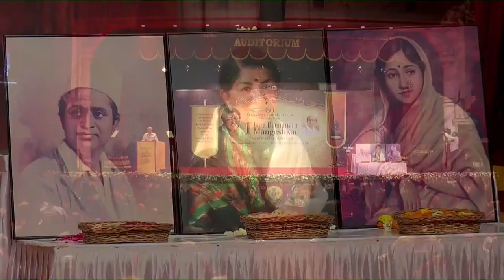1st Lata Deenanath Mangeshkar Award Ceremony in Mumbai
1st Lata Deenanath Mangeshkar Award Ceremony in Mumbai

This ceremony was conducted on 24 April 2022 in Mumbai
This video is the speech delivered by PM Modi at the ceremonial event .